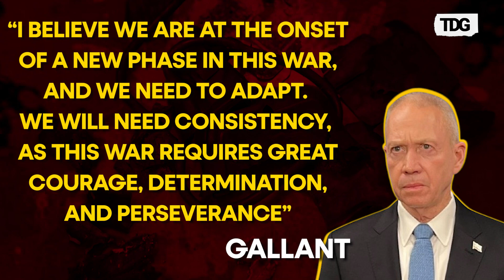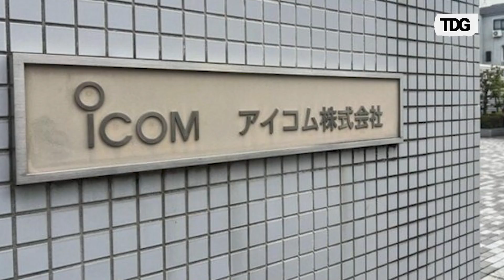Did Israel confirmed the Involvement of Mossad in the Walkie talkie and pager explosion in Lebanon?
Reports of explosions across Lebanon involving devices like walkie-talkies and mobile phones have raised questions about Israel's potential involvement. With dozens dead and hundreds injured, the situation is rapidly evolving. Did Israel admit to any role in the blasts?